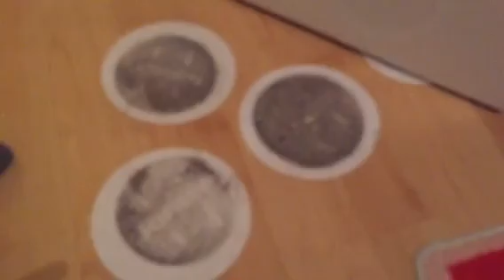Kirby Sentria Dirt Test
Cleaning up after taking the Christmas Decorations down from the loft (Dirt Meter)